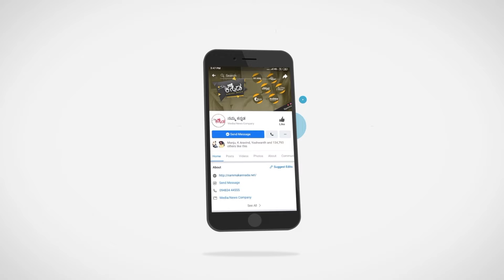ನಾನು ದೇವಿ ಪಾತ್ರಮಾಡಿದ್ದೆ ಆದರೆ ಇಂತಹ ಪಾತ್ರ ಮಾಡ್ತೀನಿ ಅಂತ ಗೊತ್ತಿರಲಿಲ್ಲ| Hagga Movie| Anu Prabhakar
Namma Kannada